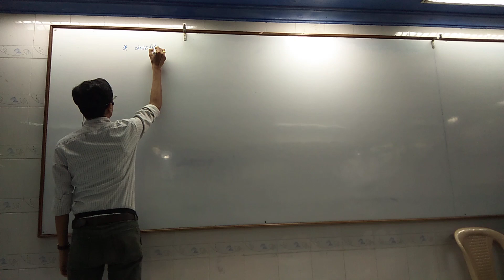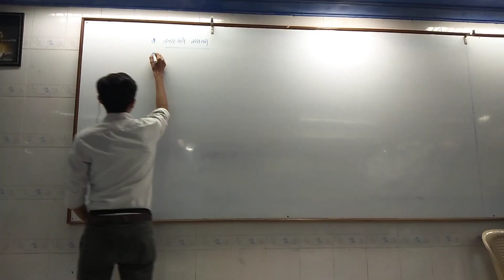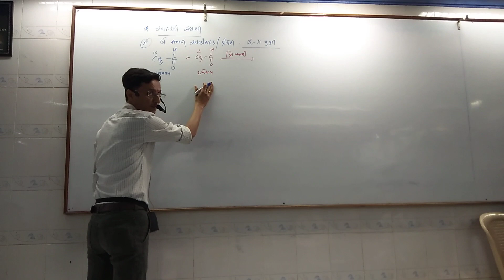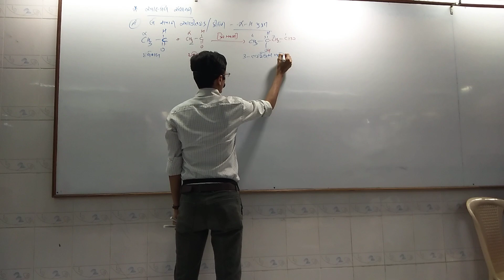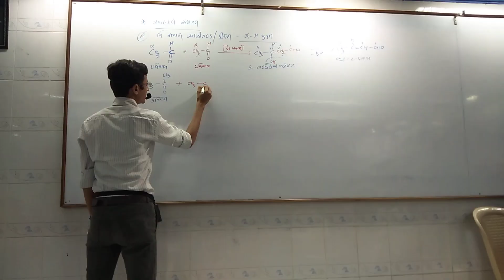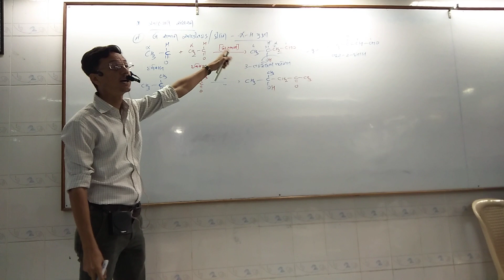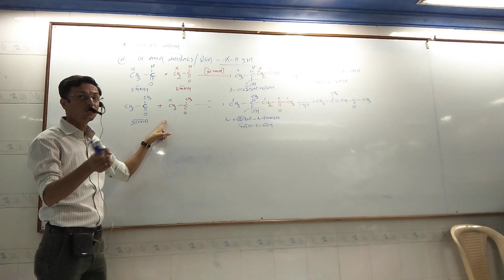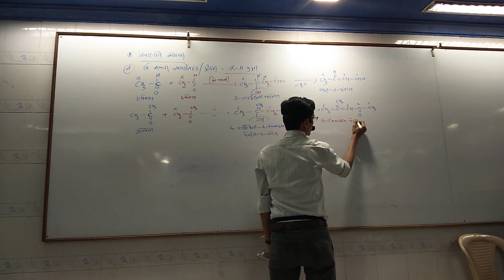Aldol condensation_આલ્ડોલ સંઘનન by Vibhakar Jani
II JAY VIGYAN II CHEMISTRY CLASSES @ JUNAGADH